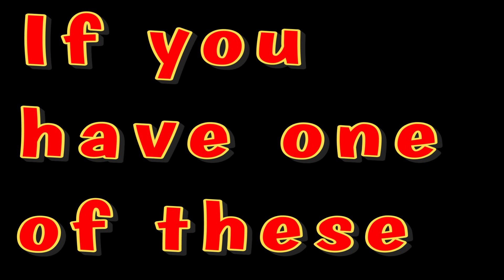The Range Rover P38. Are they worth it?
The Range Rover P38.

If you have one of these, the Range Rover P38, then I reckon you have a great vehicle.
That brilliant 4 Litre V8 engine, the great pulling power, plus a luxury ride make it a car well worth having and makes me think they're a fantastic bit of kit!

But things like the air suspension misbehaving, the BECM doing what it wants and the earth points causing things like uncommanded engine cranking with the battery going as flat as a pancake overnight, can make them a tad undesirable for some people, but I wouldn't swap mine for anything.